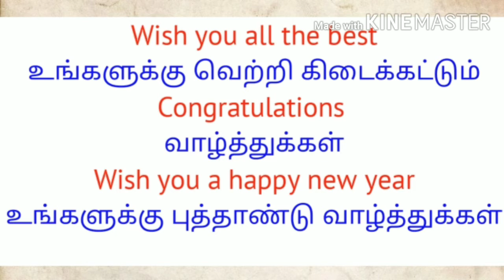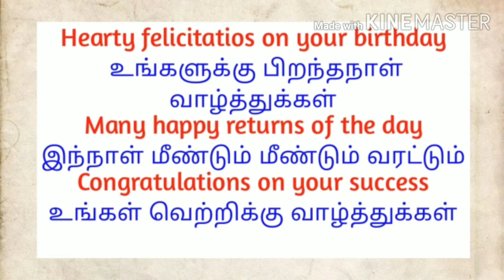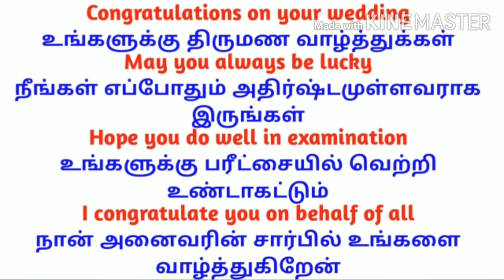Spoken English through tamil/ speak English easily/spoken English